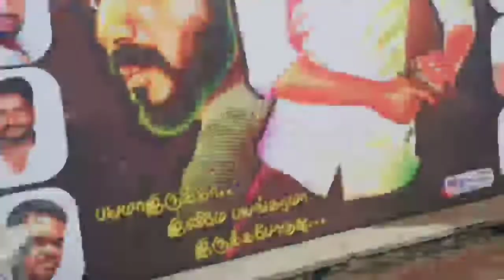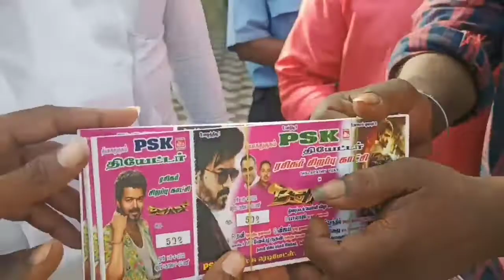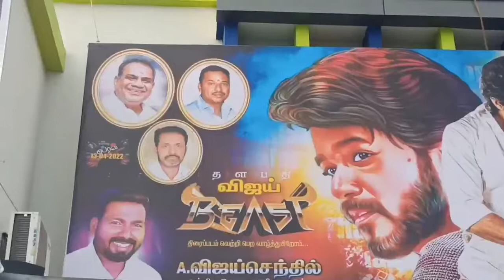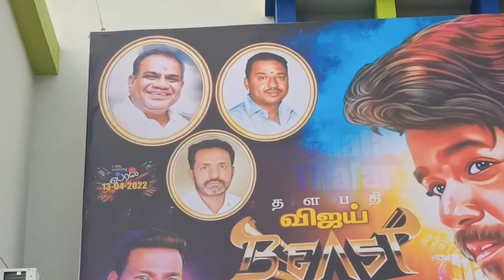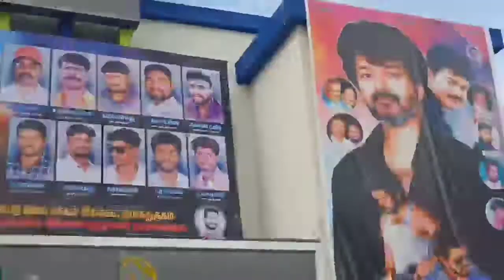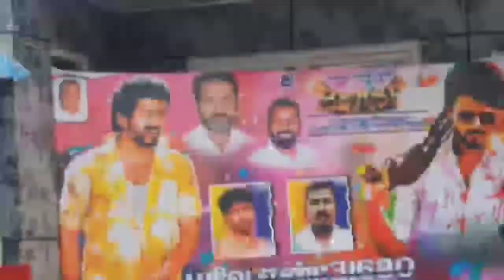BEAST movie நாளை தியாகதுருவம் PSK திரையரங்கு A.விஜய்செந்தில். ஒன்றிய இளைஞரணி தலைவர்